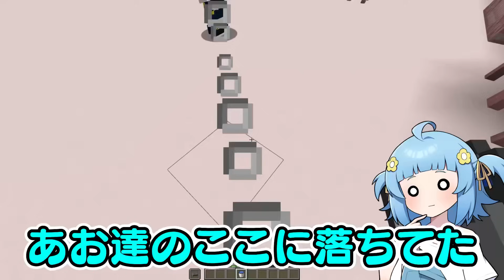ヤバすぎるファンに捕まってしまったマインクラフト😱💨【マイクラ / Minecraft】